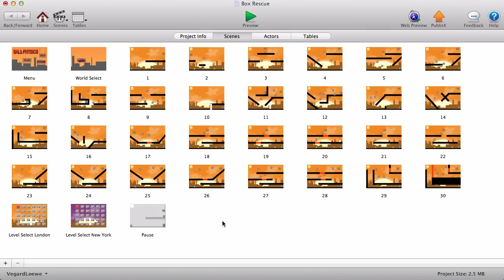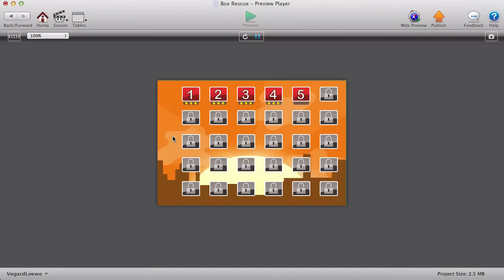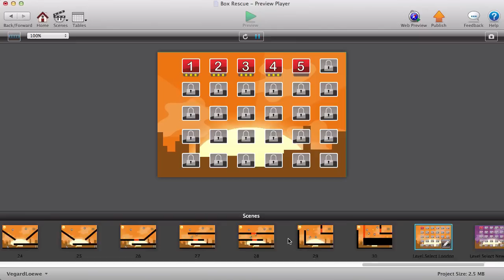Ball Physics Gamesalad Template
A new template from LionsGames Inc. The template is based on the popular iphone game cat physics.